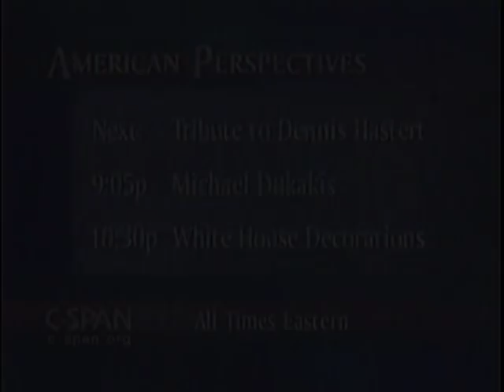Establishment of Religion Clause Oral Arguments, Part 1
Establishment of Religion Clause Oral Arguments, Part 1 - U.S. Court of Appeals - 202212-1-DVD - 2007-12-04 - The U.S. 9th Circuit Court of Appeals in San Francisco heard oral arguments in two cases on the use of God-related language. In Newdow v. U.S. Congress the plaintiff, Sacramento physician, aethist, and lawyer Michael Newdow, sought to have "In God We Trust" removed from U.S. currency because of its reference to God. He argues that the motto violates the Establishment Clause of the First Amendment and is an unconstitutional endorsement of religion. A lower court had ruled against Newdow saying that the words amounted to a secular national slogan not an endorsement of religion.  Filmed by C-SPAN. Non-commercial use only.